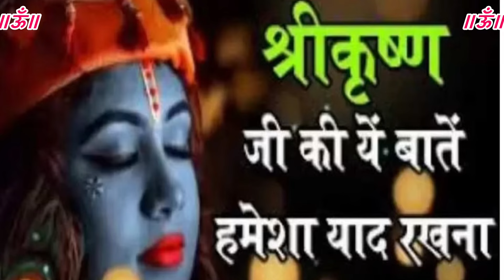श्री गीता ज्ञान॥Geeta Gyan ॥अपनायें जीवन में ये गीता ज्ञान प्रत्येक क्षेत्र में मिलेगी अपार सफलता॥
geetagyan geetaupdesh shreekrishnavani motivational krishna geeta shreekrishnamotivational motivation mera Kanha meri dhadkan newvideo श्री गीता ज्ञान॥Geeta Gyan ॥अपनायें जीवन में ये गीता ज्ञान प्रत्येक क्षेत्र में मिलेगी अपार सफलता॥

कृष्णमय हो जाए जीवनः श्री कृष्ण से सीखें जीवन को सफल, सार्थक और यशस्वी बनाने के गुण, कृष्ण के जीवन सूत्र ही हैं लक्ष्य सिद्धि के कारगर मंत्र

श्रीकृष्ण के उपदेशों को यदि जीवन उतार लिया तो समझिए आपने सफलता के मार्ग पर आने वाली हर बाधाओं को दूर ...

नौकरी या पढ़ाई में सफलता पाने के लिए गीता की इन बातों का रखें ध्यान

जो हो रहा है, अच्छे के लिए हो रहा है. जो होगा, अच्छे के लिए ही होगा. अगर आपके जीवन में कुछ भी गलत हो जाता है, तो आपको याद ...

Geeta Updesh ।। जीवन में सफलता पाने के लिए याद रखें भगवानकृष्ण की ये बातें

जीवन में सफलता हासिल करने के लिए आपकी सोच दूरदर्शी होनी चाहिए. इसके साथ ही जीवन में आने वाली विकट परिस्थितियों का आकलन करना भी आपको आना चाहिए.

• भगवान श्रीकृष्ण का स्वभाव बेहद नटखट है। ...

• जीवन जीतना साधारण होगा, उतना उसे जीने में आनंद आता है। ...

• श्रीकृष्ण कहते हैं कि परिस्थिति कैसी भी हो, हमें घबराना नहीं चाहिए। ...

• इस धरती पर जब जब दोस्ती की बात होती है, तब तब कृष्ण जी और सुदामा का उदाहरण पेश किया जाता है। ...

• इंसान को हमेशा अच्छे कर्म करने चाहिए।

geeta updesh

geeta updesh by lord krishna

geeta updesh krishna

krishna gita updesh

krishna updesh

geeta updesh by krishna in mahabha

geeta updesh hindi

krishna updesh in hindi

geeta updesh by shri krishna

shree krishna geeta updesh

sri krishna gita updesh

geeta updesh mahabharat

krishna arjun geeta updesh